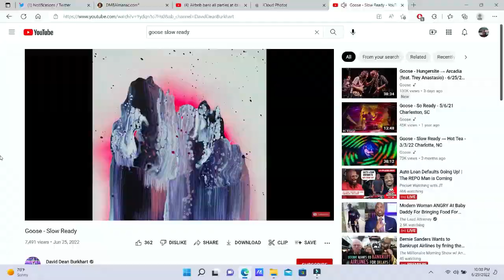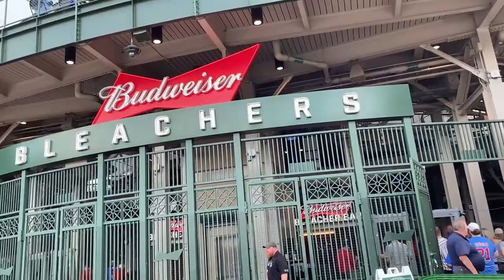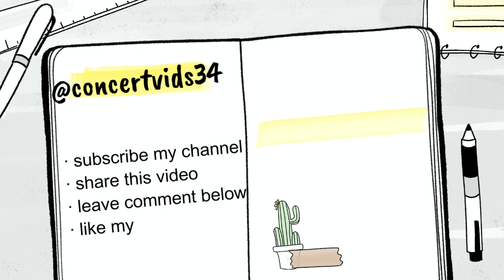DMB Road Trip Ep: 2 Chicagoland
Less than 8 hours after the final notes of the Dave Matthews Band Saturday Deer Creek show I was on the road again to head to Chicago to catch a 1pm Chicago White Sox game. After that I enjoyed time in Evanston, Illinois and went to the heart of Chicago for chicago pizza, Cloud Gate, and Wrigley Field.